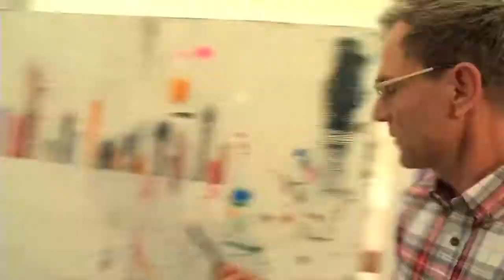Peter Wahlbeck introducerar The work of art på Ledarforum 2012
Under Ledarforum i Tylösand 4-5 oktober 2012 skulle deltagarna måla sin bild av AcadeMedias företagskultur. Som guide fanns Peter Wahlbeck som här ger sitt intro till uppgiften.

Eventet producerades av AcadeMedia i samarbete med JFK Event.